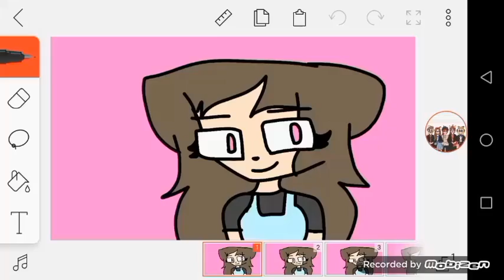I'm allergic to people meme ft.ME ^w^